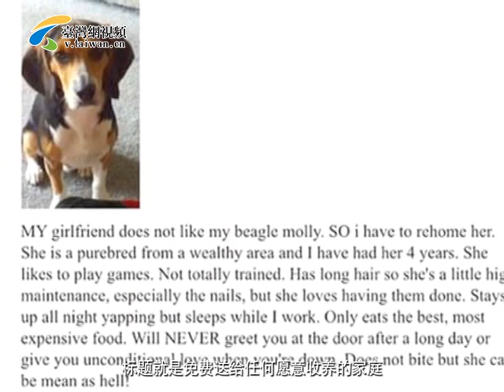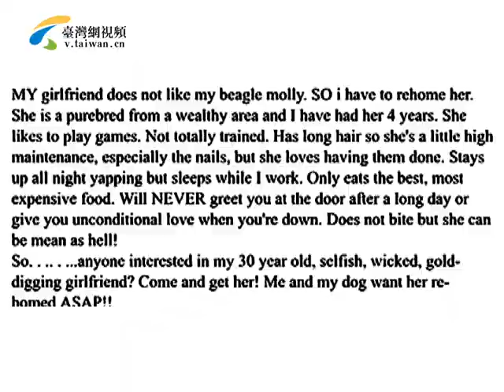《雨珊今晚說》僵屍肉橫行小心中招